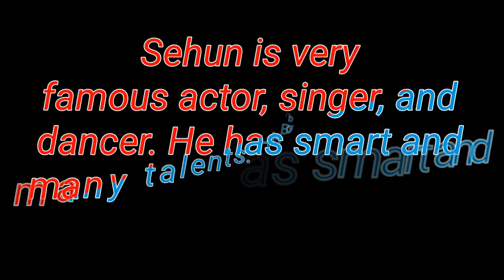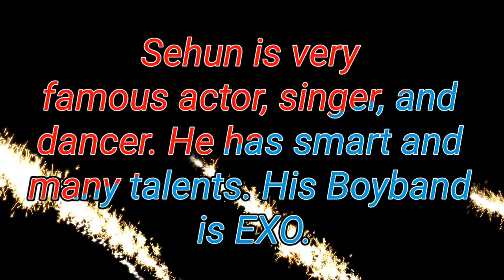Special Oh Sehun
Special and Handsome Oh Sehun

Some portraits of Sehun's life.

This collection of photos is a screenshot from google search about Oh Sehun. He is an actor and singer from South Korea. Hope you like this video! Thanks you.

Oh Sehun
Cha Eunwoo
EXO
ASTRO
K-POP
Korea Selatan
Handsome Guy

Source : Google

GOOGLE PICTURE